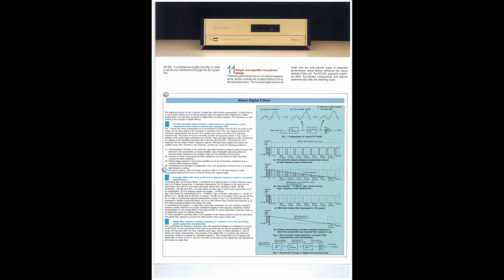Accuphase DP-80L Compact disc Player & DC-81L Digital Processor Brochure (English Language)